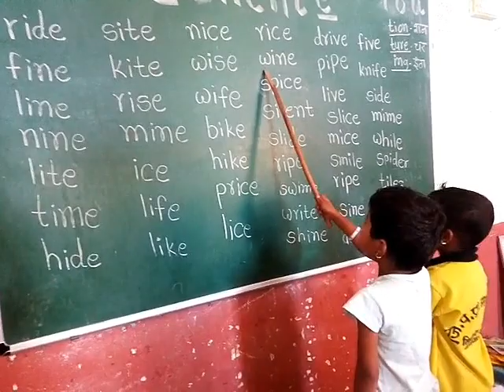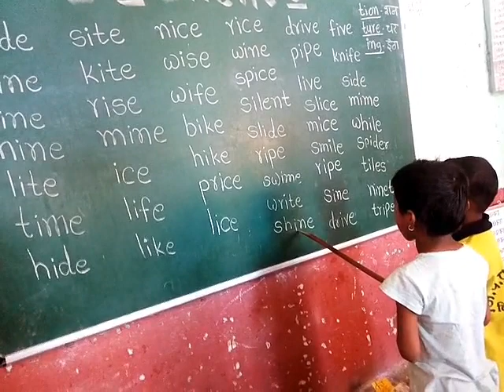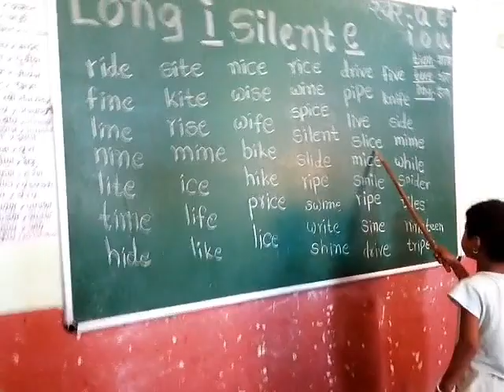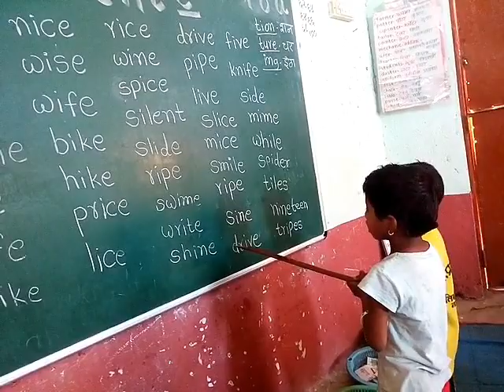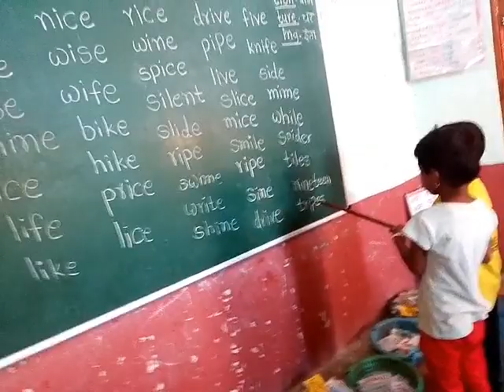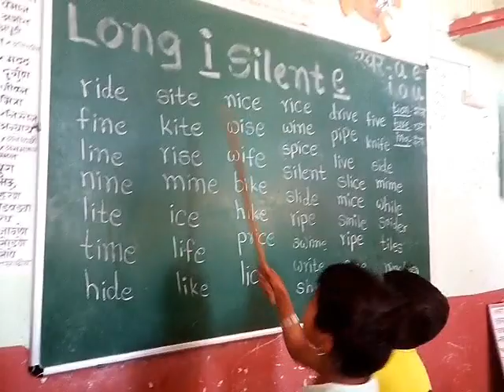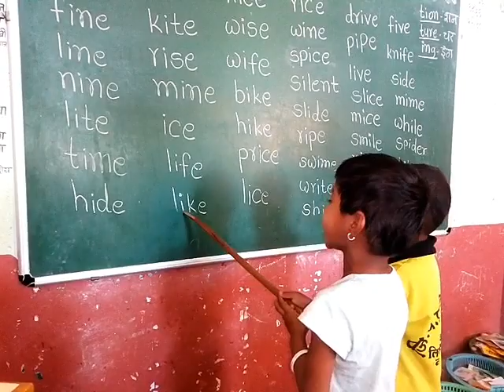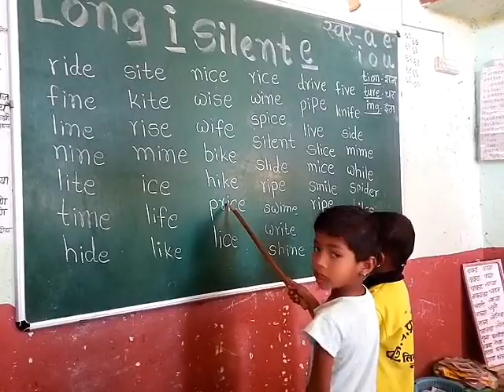Long i Silent e words मराठी शाळेत इंग्रजी परफेक्ट वाचन.